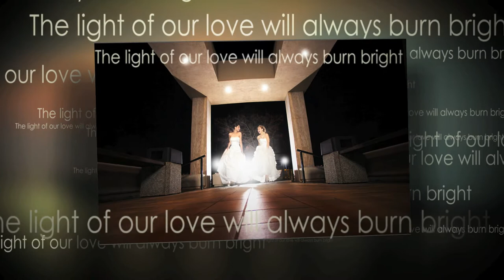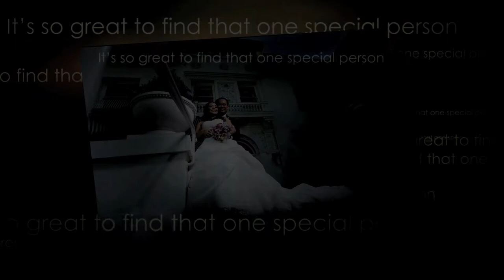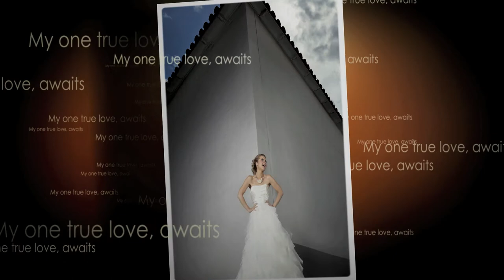Brida Project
Bridal Project